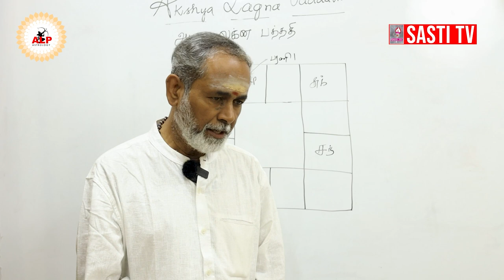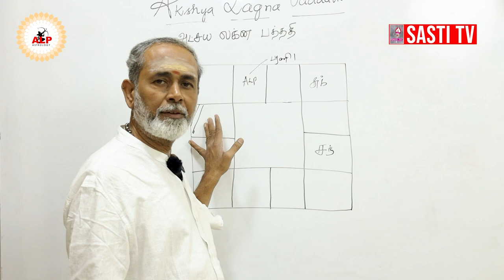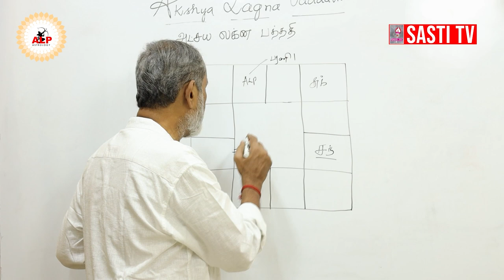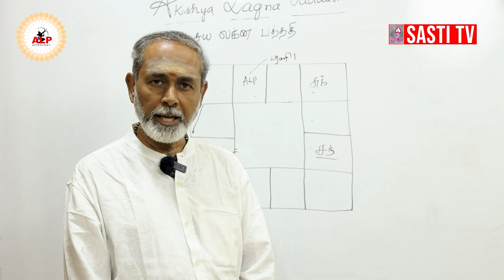எளிமையாக ஜோதிட பலன் பார்ப்பது எப்படி | அட்சய லக்ன பத்ததி ஜோதிடம்